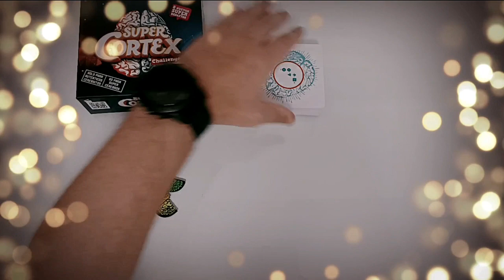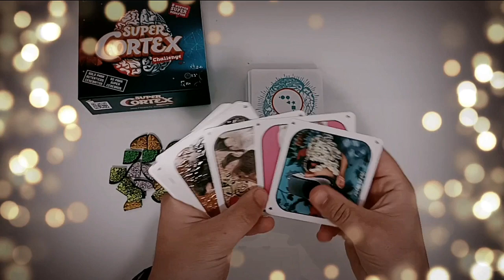🧠🧠CORTEX (ASMODEE) COMO SE JUEGA Y OPINION RESEÑA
Ocho retos diferentes para poner a prueba tus habilidades mentales... ¡Pero a lo grande! Super Cortex Challenge nos propone apasionantes desafíos para nuestro cerebro y habilidades cognitivas en un nuevo formato que, por supuesto, conserva intacta toda la diversión de los juegos de la familia Cortex. ¿Quién dijo que los buenos perfumes solo vienen en envase pequeño?

CONTENIDO
90 cartas, 6 puzles-cerebro, 1 reglamento
LINK PARA ADQUIRIRLO